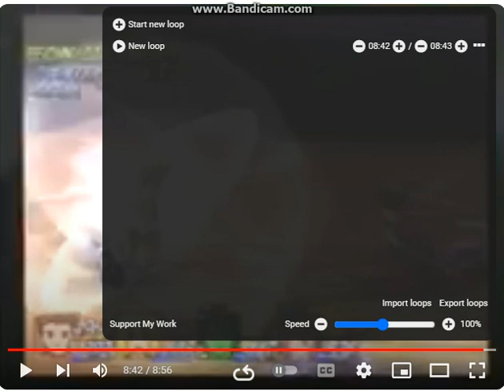Tales of Symphonia TOS Colette Collette vs Mithos Mania Ryona Reverse KO Defeat Ugly eek (1)